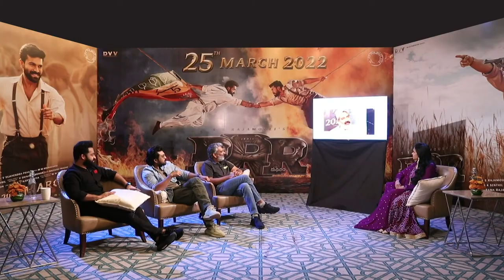RRR MEMES special Interview with Suma